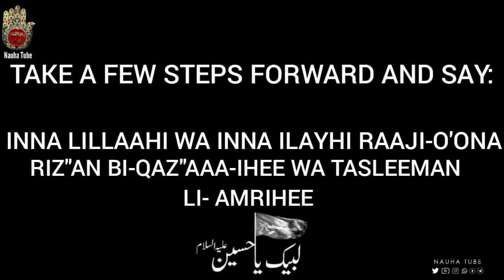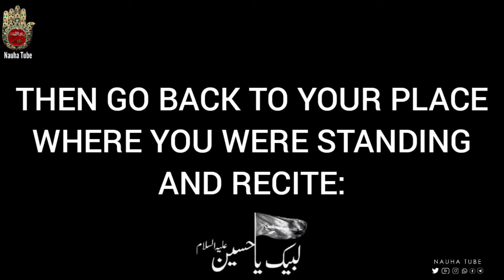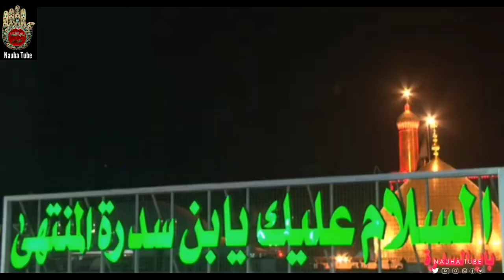Aamal E Ashura | Aamal For The Day Of Ashura | Complete Aamal | Roza E Imam Hussain (a.s)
Aamal E Ashura | Aamal For The Day Of Ashura | Complete Aamal | Muharram 2020/1442

©&® Nauha Tube